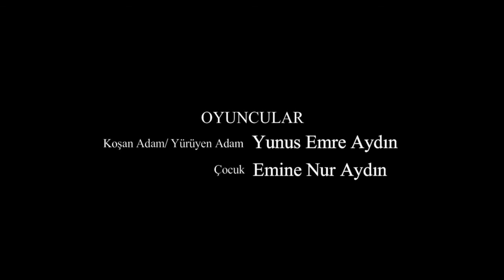Sayrılık (2021) | Kısa Film